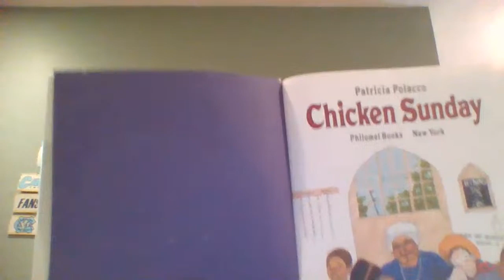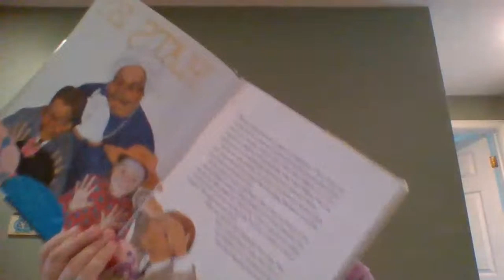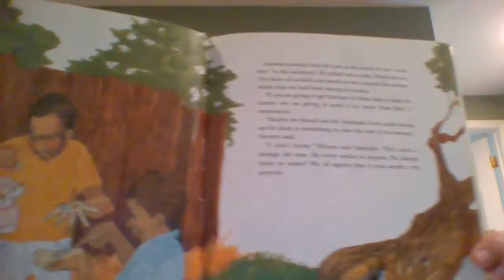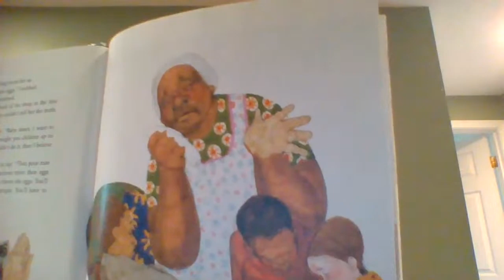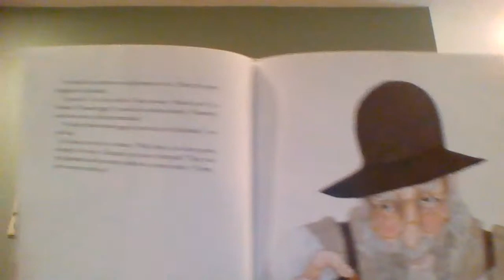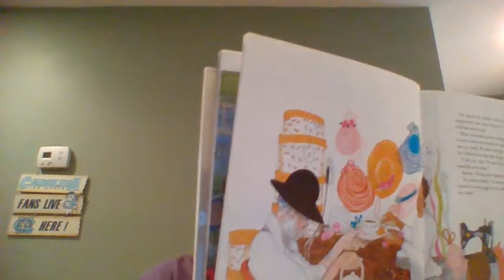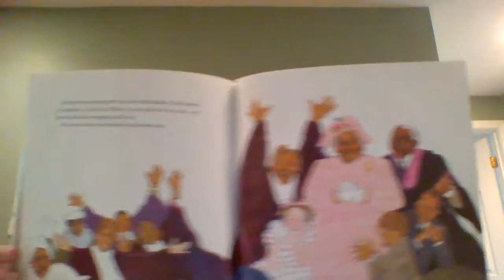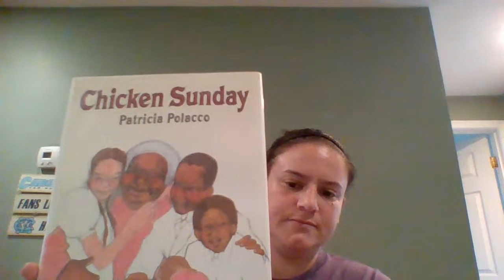Chicken Sunday By: Patricia Polacco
While I am reading this book I would like you to think about the following questions:

1. Who is the author?
2. Can you relate to this story?
3. If you celebrate Easter what do you love most about the holiday?